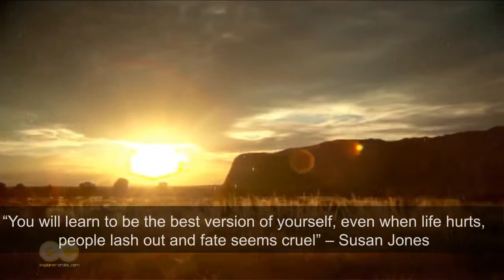Book Trailer Ana Ortega